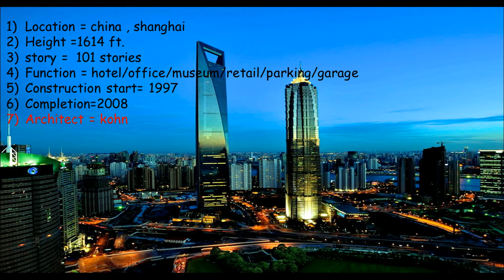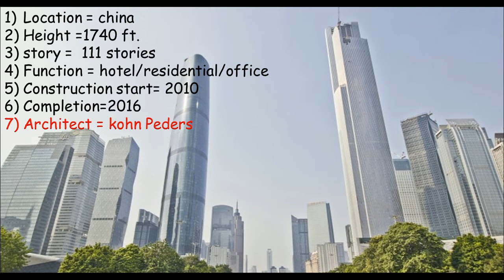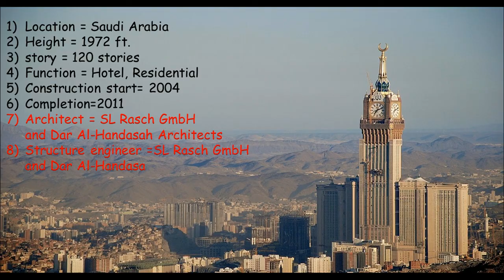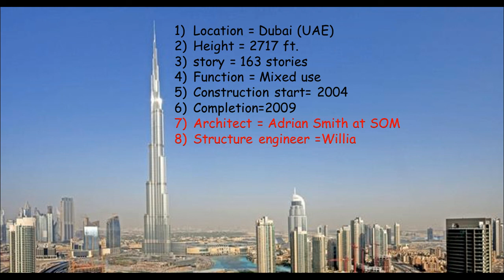Top 10 World Tallest Buildings ever 2018